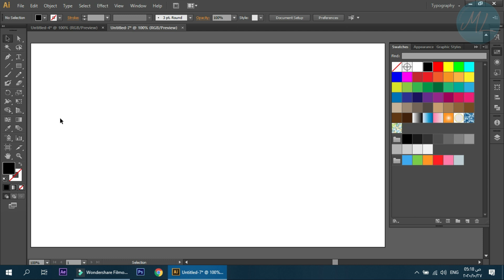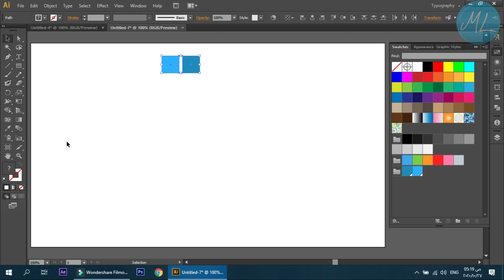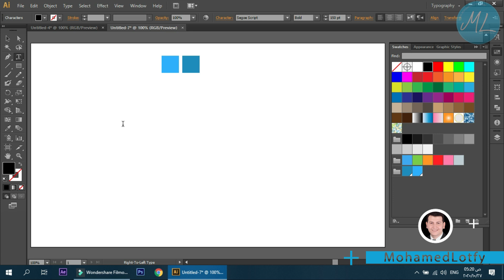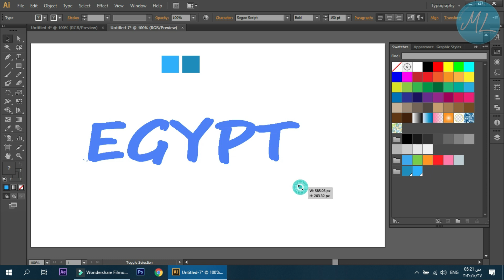الكتابة 3d بالاليستريتور | 3d text illustrator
شرح طريقة الكتابة بشكل ثلاثي الابعاد باستخدام برنامج ادوبى اليستريتور 3d type  وكتابه وتصميم اشكال ثري دي ويمكنك الكتابه على الصور ثري دي واضافة الالوان داخل مكتبة الالون وتطبيقها على الكتابة بطريقة بسيطة فى برنامج ادوبى اليستريتور
Mohamed Lotfy | Designer
web designer | Graphic Designer